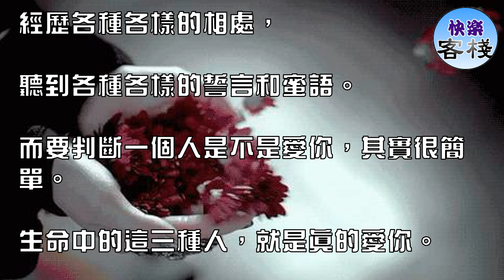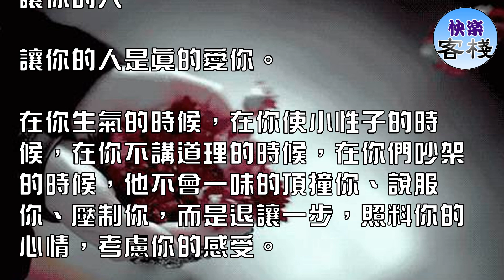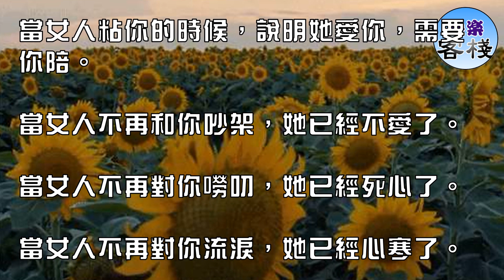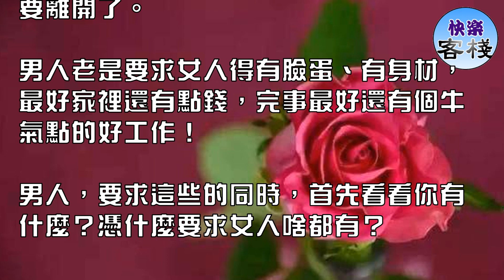這三種人，才是真的愛你！女人都看看吧｜女人心語｜快樂客棧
人心是如此的紛繁複雜，

人情是如此的難以捉摸。

一生中，我們會遇到各式各樣的人，

經歷各種各樣的相處，

聽到各種各樣的誓言和蜜語。

而要判斷一個人是不是愛你，其實很簡單。

生命中的這三種人，就是真的愛你。

1

讓你的人

讓你的人是真的愛你。

在你生氣的時候，在你使小性子的時候，在你不講道理的時候，在你們吵架的時候，他不會一味的頂撞你、說服你、壓制你，而是退讓一步，照料你的心情，考慮你的感受。

懂得讓你的人，在他的心裡你比什麼面子、輸贏和對錯都重要，你就是他最珍惜愛護的人。

2

護你的人

護你的人是真的愛你。

在你受了委屈的時候，在你遇到困難的時候，不論誰對誰錯，就毫不猶豫地擋在你前面，為你出頭。

勇敢護你的人，看不得你受苦，看不得你委屈，就算自己並不強大，也要將你護在身後，為你遮風擋雨。

3

寵你的人

寵你的人是真的愛你。

特地為你捎帶愛吃的，精心為你挑選你愛的，關心你的身體，照料你的心情，恨不能把你捧到掌心裡，恨不得把這世界的好東西都擺在你面前。

寵你的人，即使自己不寬裕，也不讓你拮据，即使自己有苦楚，也不讓你難過。你一癟嘴他就心疼，你一撒嬌他就沒轍。

你就是他的至寶，他愛你勝過自己。

當女人粘你的時候，說明她愛你，需要你陪。

當女人不再和你吵架，她已經不愛了。

當女人不再對你嘮叨，她已經死心了。

當女人不再對你流淚，她已經心寒了。

當女人不再對你撒嬌，她已經沒熱情了。

當女人不再要求你的陪伴，她已經失望了。

當女人不再與你談及未來的生活，她正在遠離你了。

當女人不再與你分享她的快樂，她已經不信任你了。

當女人不再計較你打不打電話，她已經漠然了。當女人做任何決定都獨立處理，她已經不再需要你了。

當女人受到傷害一笑而過，她已經看透你了。

當女人在你身邊一直沉默，沉默，一直沉默，請你相信，她已 經毫無留戀的要離開了。

男人老是要求女人得有臉蛋、有身材，最好家裡還有點錢，完事最好還有個牛氣點的好工作！

男人，要求這些的同時，首先看看你有什麼？憑什麼要求女人啥都有？